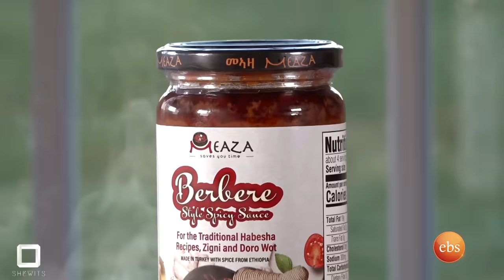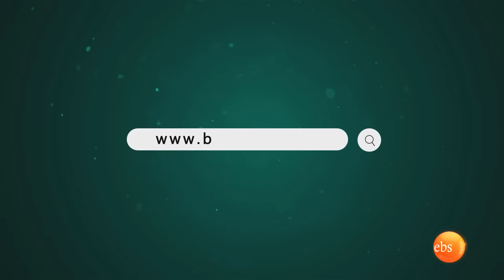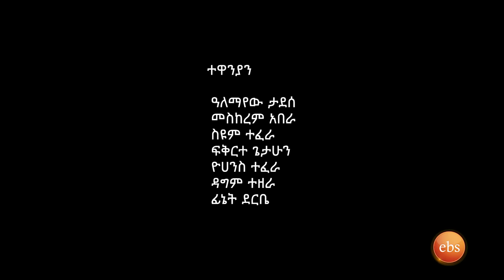/በስንቱ/ Besintu EP 27 "መሔድ የለም"